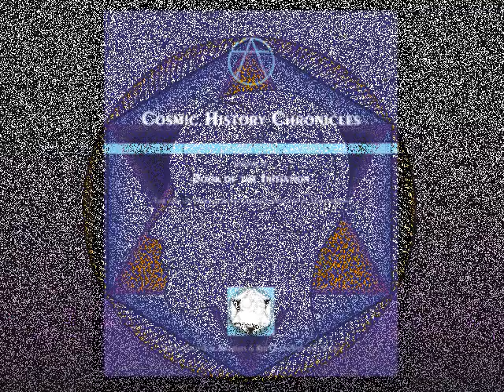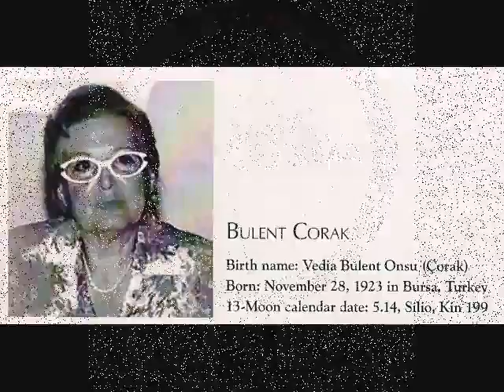Eng- 4.4.15- Bulent Corak - KOSMISCHEN GESCHICHTE CHRONICLES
The Cosmic History Chronicles

Volume IV - Book of the Initiation: Time and the Hidden Order: Consciousness and its Transmission

"We are but the secretaries,
the authors are in Eternity"

Transmitted by Valum Votan—Jose Arguelles
Received by Red Queen—Stephanie South

"December 21, 2012 marks the grand planetary initiation - it is not an end unto itself - but a beginning for those who can make it past the threshold."

We are living in a time of unprecedented planetary initiation as our world is shifting from one state to another. This book takes us on journey of this process of initiation as an esoteric or hermetic experience as seen from the perspective of the Law of Time. It shows that individual initiations correspond very closely to the shifts of consciousness that we, as an entire species, are passing. This book also emphasizes the continuity of the hermetic tradition in the past two centuries and includes biographical sketches of many esotericists such as Madame Blavatsky, Aleister Crowley, Dane Rudhyar, Sri Aurobindo, Alice Bailey, Nicholas Roerich, G.I. Gurdjieff and Mevlana, among others. It also explores the nature of symbols and symbolic systems; cosmic mediumship in the coming age; and the nature of sex from the esoteric perspective. The text concludes with a thorough introductory description of the synchronic order as a symbolic construct.

The seven volumes of Cosmic History Chronicles published by

Permit the publication of "COSMIC HISTORY CHRONICLES"

Sincerely,

Jacob Wyatt
Operations Manager